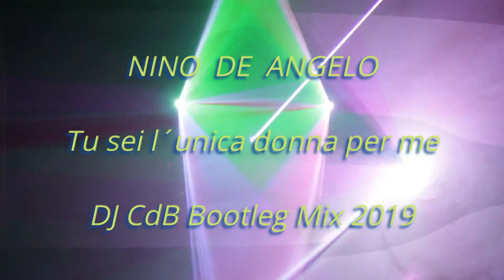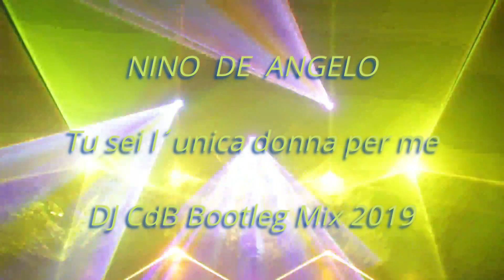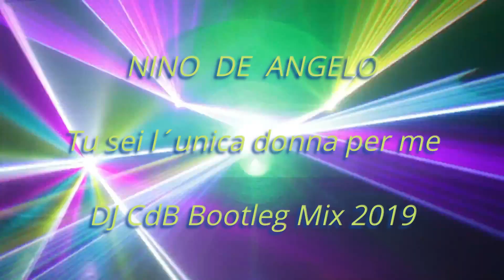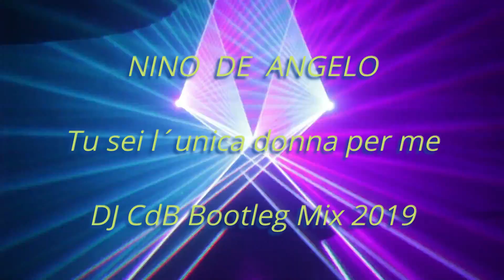Nino de Angelo - Tu sei l´unica donna per me (DJ CdB Bootleg Mix 2019)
Unofficial release
Millenium Revival (2004)